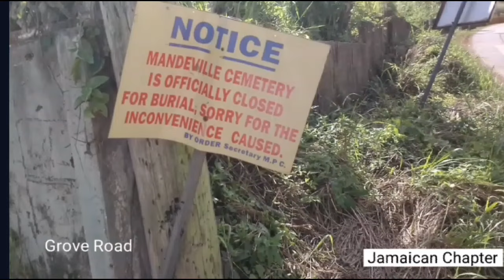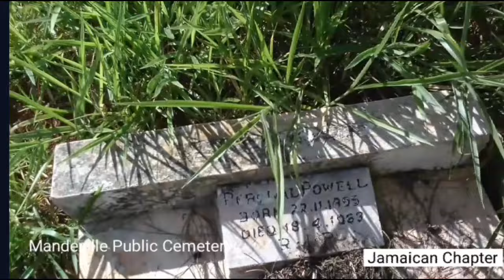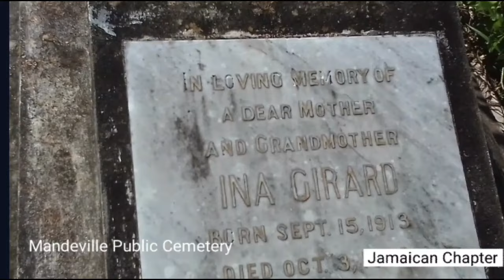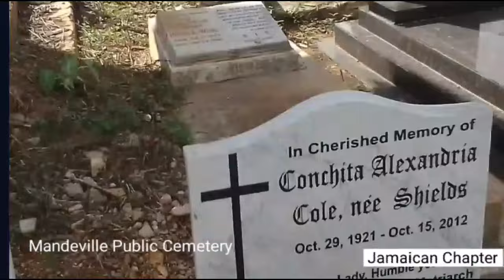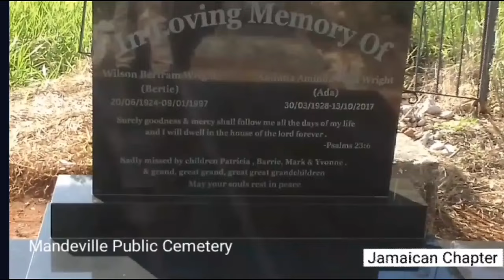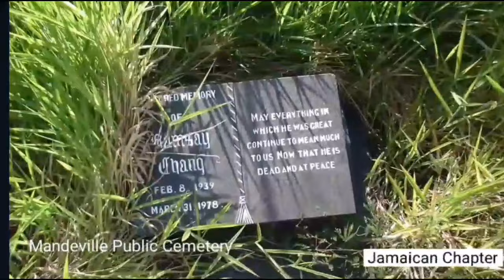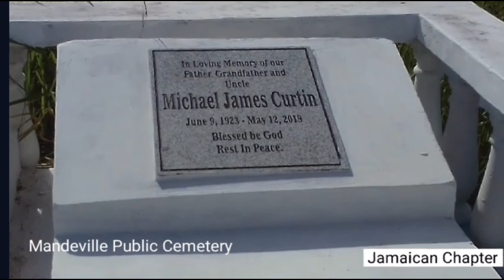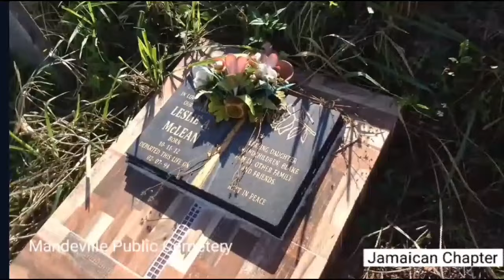Tour inside the Mandeville Public Cemetery | Open Graves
I took a tour of the Mandeville Public Cemetery in the parish of Manchester. Very interesting.